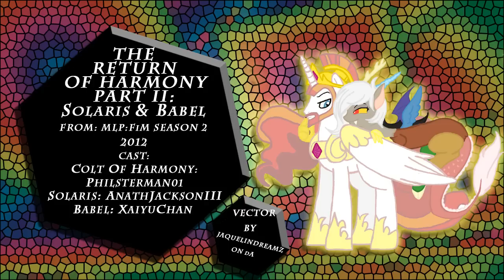The Return of Harmony PART II: Princess Celestia and Discord (Colt Version)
Again, if you have a problem with names, Deal with it...they're not exactly canon so please just bear with it.

After waiting FOREVER AND A HALF, I managed to cut my old Babel (shame I wanted her to help bad) and got Ms. Xaiyuchan to help! For those that don't know she did a very good rendition of the Shim Sham Sisters ^^ Thanks much!

Cast:
Colts Of Harmony: Philsterman01
Solaris: AnathJacksonIII
Babel: XaiyuChan